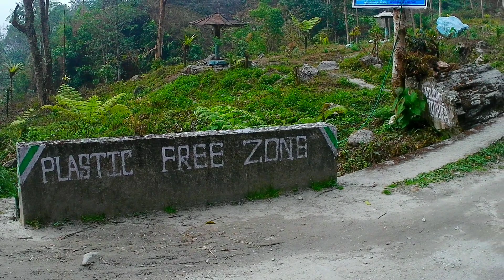Duka vally homestay/duka vally/duka vally kalimpong/duka busty kalimpong/kagey@brbadventurelife1315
About Duka Valley Kalimpong jelar ontorgoto chotto acta valley holo duka. Duka Valley ekhono onno jaygar moto tourist spot hisave porichiti paini. Tai eta ekhono acta offbeat jayga hisave sunam orjon kore rekheche. Keno jaben duka valley: Paharer opore obosthito niribili ei valley te apni dekhte paren Kangchenjunga. Pahari manusher hater toiri bengali khabar ar tader jibon jatra apnake aschorjo korbe. Sohorer bastota ar ek gheyemi jibon theke actu break nite tai ek diner jonno chole aste paren duka valley.

Duka Valley Homestay, Duka Busty, Kalimpong, West Bengal 734311
Duka Valley (Kalimpong) Tour Part -1.
Adventure At Duka Valley.Kalimpong.7363836955(Ph)
Duka Valley At Kalimpong
Mairung Gaon | Duka Valley homestay | offbeat kalimpong with  balaram | BRB Adventure life
Duka Valley কালিম্পং এর অফবিট জায়গার সন্ধানে | NJP to Duka valley | Duka valley tour details